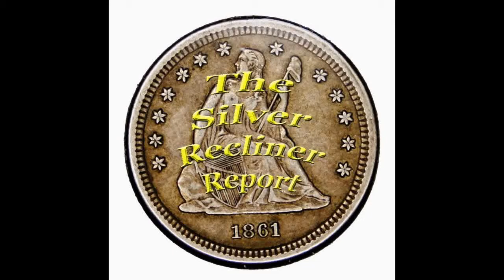Silver Recliner Report 50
I'm Back Online Hopefully They Don't Remove Me Again. LMAO